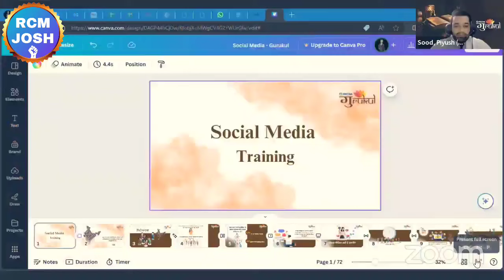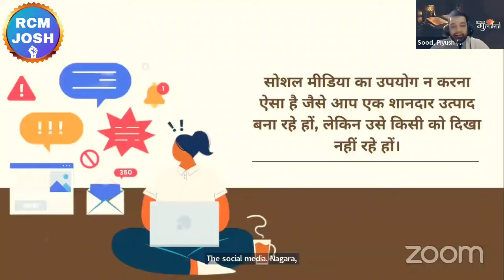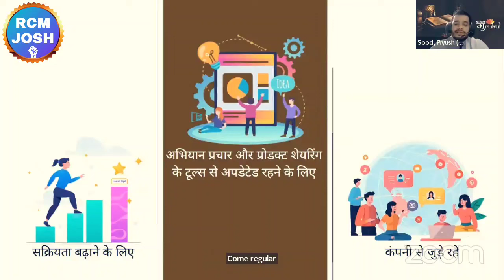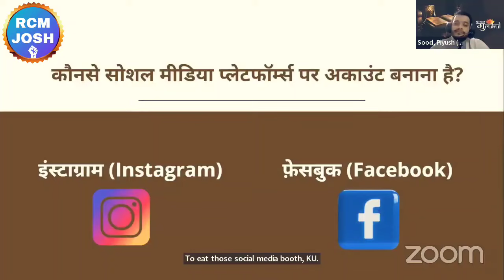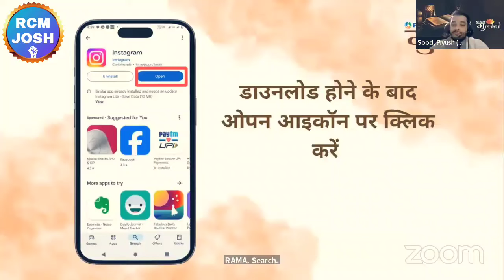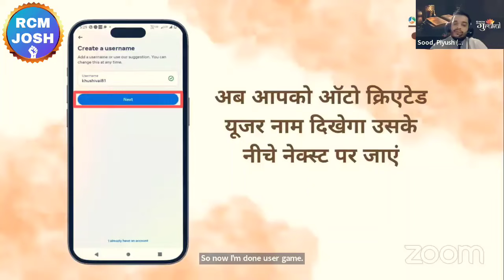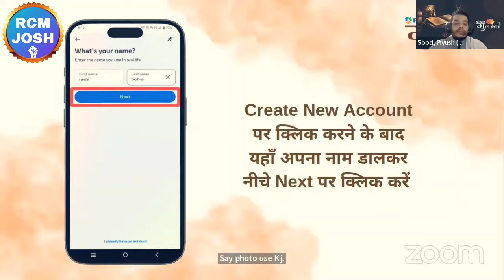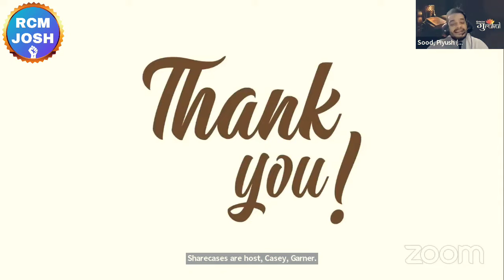😲सोशल मीडिया से RCM करना सीखें आसानी से | Work in Rcm Through Social Media | Rcm Training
❤RCM JOSH❤

Topic :-

tc chhabra
d kumar rcm
atmaram kaswan
mahaveer saharan
mukesh kothari rcm
tc chhabra
tc chhabra ji
bc chhabra
kc chhabra
bc chhabra
s attri
s attri rcm business
rcm meeting
rcm seminar
bc chhabra
kc chhabra
mukesh kothari
rcm plan
rcm business
rcm